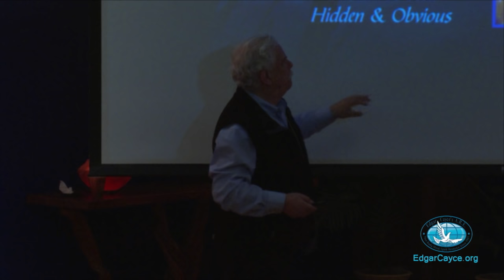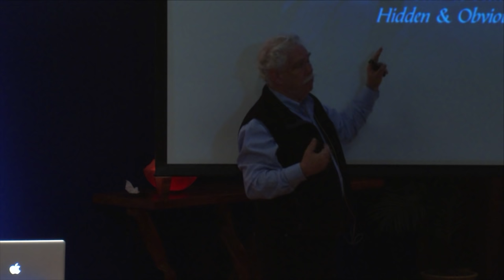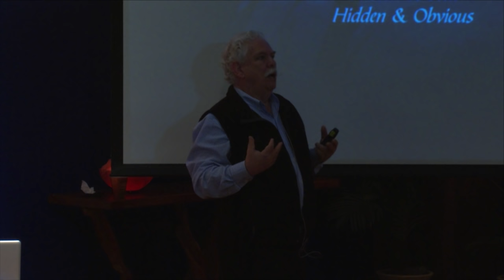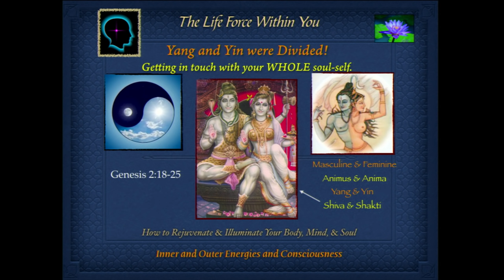Angels, Fairies and the Unseen Forces with John Van Auken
Join author and teacher John Van Auken as he presents a fascinating visual presentation of these beings that live just beyond our physical world: Angels, Fairies, and the "Unseen Forces" of life. He gives special attention to insights found in sacred text, Edgar Cayce’s amazing discourses, and his own personal experience with these ethereal helpers from beyond the veil! A great storyteller, Van Auken’s visual presentations add much to our understanding. He will also teach us how to use our "second sight" to see these mysterious beings in our own lives!